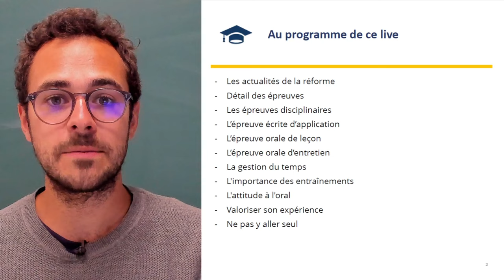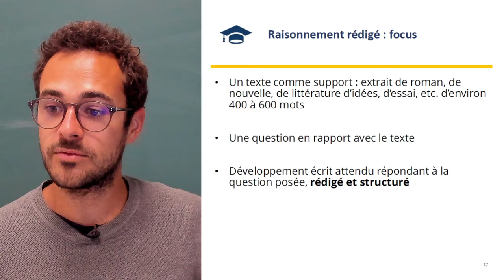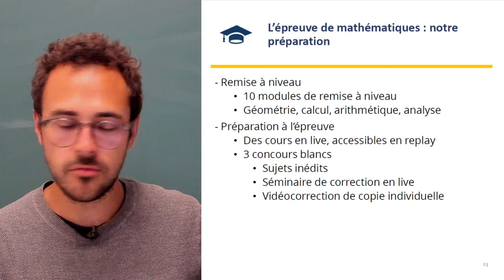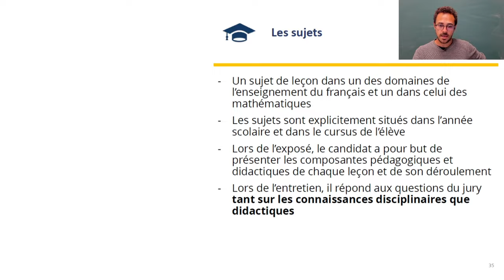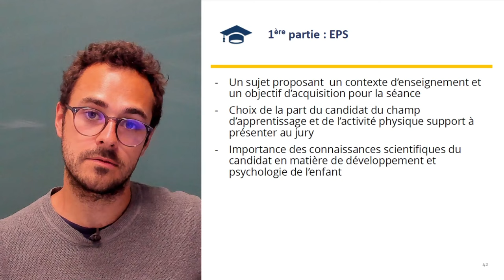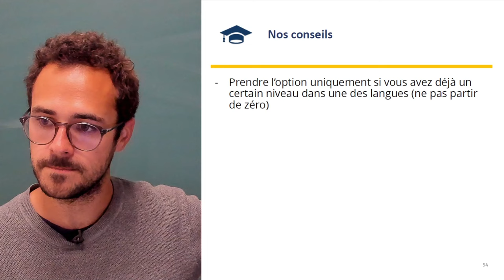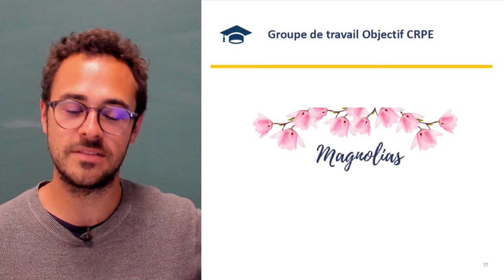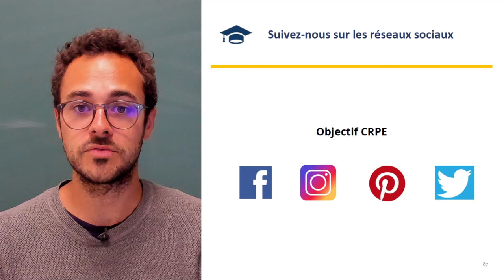CRPE 2022 : Les 10 secrets de la réussite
Vous rêvez de devenir professeur des écoles depuis longtemps ? Vous n'en êtes qu'au début de votre réflexion sur une possible reconversion professionnelle ? Vous avez déjà tenté le concours et vous pensez le repasser ? Mais surtout vous avez beaucoup de questions autour du concours de recrutement des professeurs des écoles ? 🤔

Regardez notre vidéo pour obtenir les réponses à toutes vos questions ! 👀

Au cours de cette vidéo, Anthony Ecard, responsable d’Objectif CRPE et spécialiste du concours, vous donne les 10 conseils fondamentaux pour réussir le CRPE !

✅ Les enjeux du CRPE avec la réforme
✅ La méthode pour réussir les écrits
✅ L’attitude à adopter aux oraux
✅ La façon dont gérer son planning de préparation
✅ La meilleure manière de découper le programme pour réviser efficacement
✅ Le meilleur moment pour commencer à réviser

00:00 Introduction
00:36 Au programme
02:05 Les actualités de la réforme tu connaitras
  02:55 De quoi parle-t-on ?
  03:57 Pourquoi une réforme ?
  04:34 Ce que l'on sait
  08:40 Ce qu'on ne sait pas encore
  10:12 Les nouvelles épreuves
    10:42 Les épreuves écrites
    11:12 Les épreuves orales
    11:49 Ce que disent les coefficients
12:23 Les épreuves disciplinaires tu ne négligeras pas
  12:49 L'épreuve disciplinaire de Français
    15:57 Présentation de l'épreuve
    17:13 Raisonnement rédigé : focus
    19:03 Nos conseils
    21:19 Notre préparation
  30:20 L'épreuve disciplinaire de mathématiques
    30:26 Présentation de l'épreuve
    30:58 Nos conseils
    31:39 Notre préparation
36:45 L'épreuve écrite d'application tu prépareras
  37:05 Présentation de l'épreuve
  38:19 Sciences et technologie
  39:00 EMC, Histoire, Géographie
  39:38 Arts
  40:41 Nos conseils
  42:52 Notre préparation
46:13 L'épreuve orale de leçon tu dompteras
  48:20 Présentation de l'épreuve
  49:45 Focus sur la durée de l'épreuve
  50:51 Les sujets
  52:04 Les dossiers
  52:57 Nos conseils
  54:30 Notre préparation
57:46 L'épreuve orale d'entretien tu bûcheras
  58:17 Présentation de l'épreuve
  59:25 Focus sur la durée de l'épreuve
  01:00:17 1ère partie : EPS
    01:02:05 Nos conseils
  01:02:55 Notre préparation
  01:10:00 2nde partie : motivation et CSE
    01:13:08 Nos conseils
  01:14:15 Notre préparation
01:19:31 L'épreuve facultative de LVE
  01:19:49 Présentation de l'épreuve
  01:20:18 Focus sur la durée de l'épreuve
  01:20:59 Le document pédagogique ou didactique
  01:21:34 Niveau de langue requis
  01:21:58 Nos conseils
  01:23:19 Notre préparation
01:26:30 Du temps, un allié tu feras
  01:26:40 Saisissez les opportunités
  01:28:40 Planifiez vos cycles de travail
  01:30:00 L'inconnu du calendrier exact
01:31:00 Les entrainements tu multiplieras
  01:31:05 Surveillez les sujets zéros !
  01:31:33 Exécution
  01:32:20 Feedback
  01:32:57 Analyse et remédiation
  01:33:56 Et pour l'oral…
01:34:45 Ton attitude à l'oral tu travailleras
  01:34:52 Les qualité de communication : un facteur clé de réussite
  01:36:10 Quelle attitude adopter face au jury ?
01:37:36 De l'expérience tu engrangeras
  01:37:43 Un concours plus professionnalisant
  01:38:10 Expériences valorisées
01:39:25 Jamais seul tu seras
  01:39:28 Groupe Facebook : "CRPE 2022"
  01:39:48 Groupe de travail Objectif CRPE
  01:40:40 La préparation annuelle au CRPE 2022
  01:42:42 La préparation Objectif CRPE
  01:44:26 Objectif CRPE : nos engagements
01:45:07 Rejoignez Objectif CRPE
01:48:40 Réponses aux questions
01:56:23 Conclusion

N’hésitez pas à :

🖍  Commenter la vidéo pour nous donner votre avis